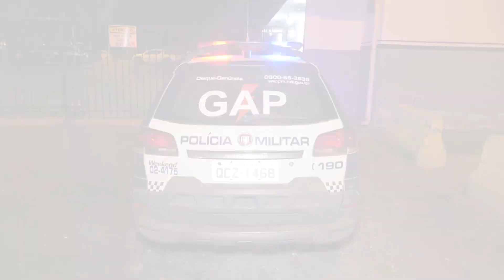SUSPEITOS POR TRÁFICO DE DROGAS SÃO PRESOS EM VÁRZEA GRANDE. BALANÇA 10/11/20.